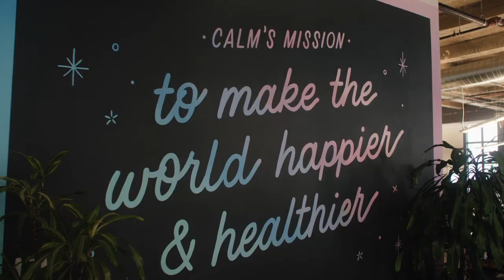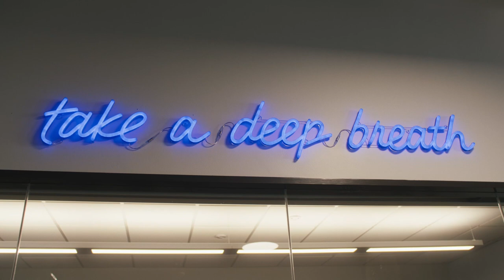Business Class: Michael Acton Smith on Finding Balance | American Express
Michael Acton Smith, co-founder and co-CEO of meditation app Calm, finds that better work-life balance can lead to better businesses.

Hear how he prioritizes time to re-energize, ensuring he and his employees feel steady and focused during work hours.